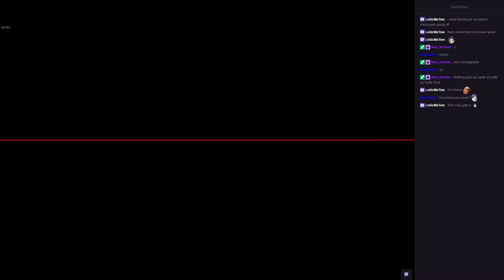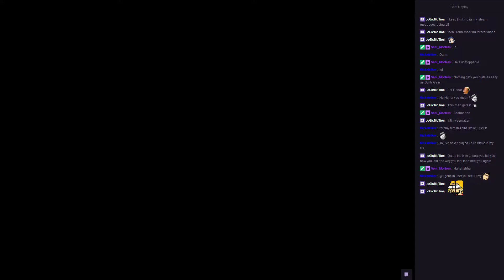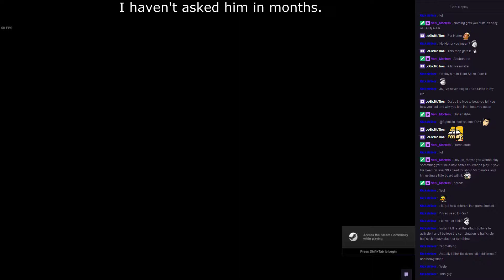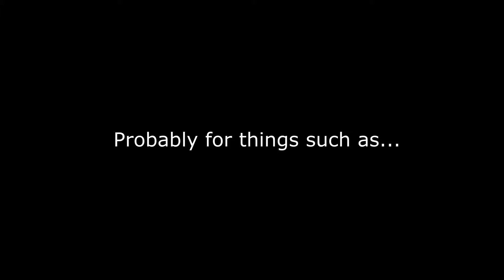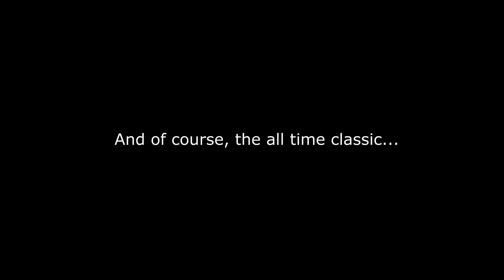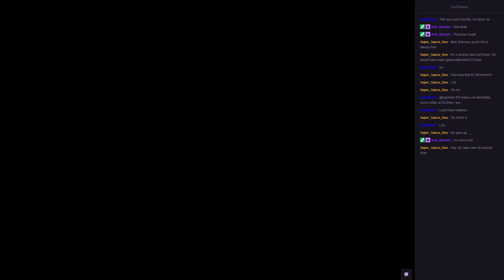Guilty Gear Shenanigans: Part VIII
Video editied by Bootleg Megaboss (Super John Doe)

Salty Jin against Bootleg Megaboss (Super John Doe)